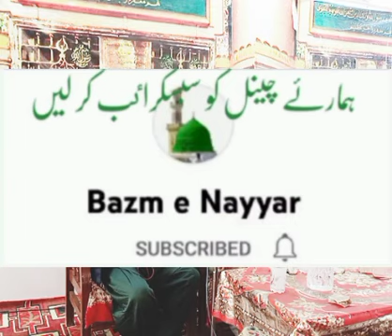لیہ کی گستاخ صحابہ ملعونہ کاآپریشن|علامہ سید رشیداحمد شاہ |Gustakh e Sahaba ka opration/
layyahki gustakhe sahaba#layyahki malona